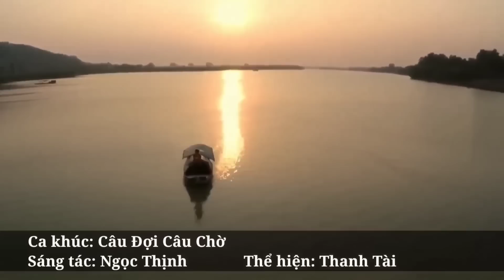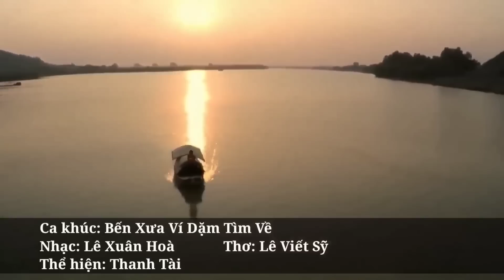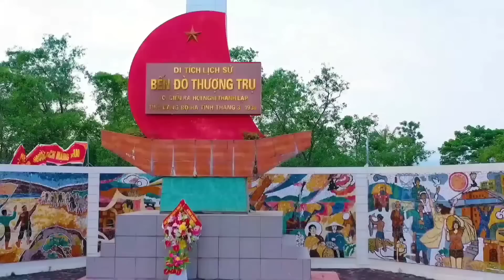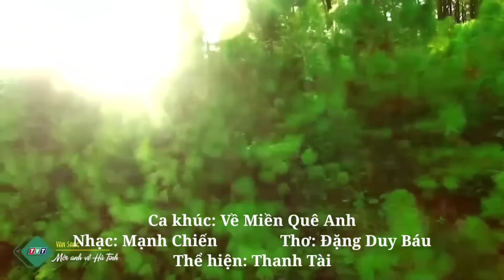Tìm Em Câu Ví Sông Lam, Lỡ Hẹn Với Dòng Lam - Những khúc Dân ca xứ Nghệ hay Mê Mẩn